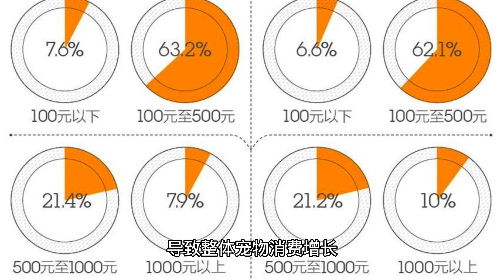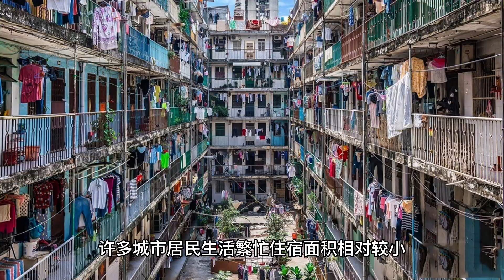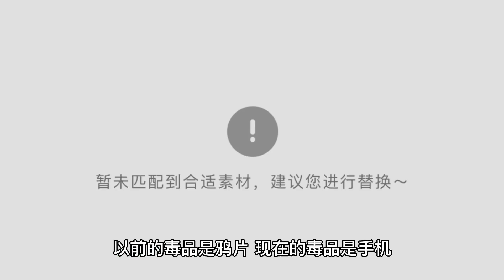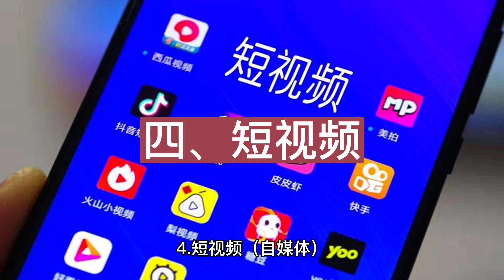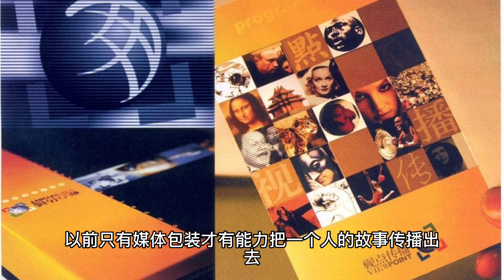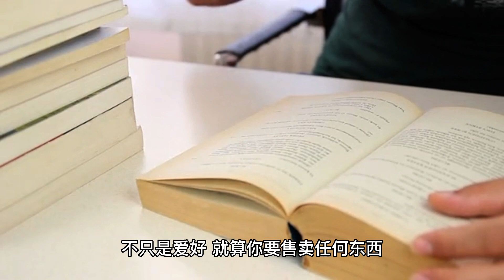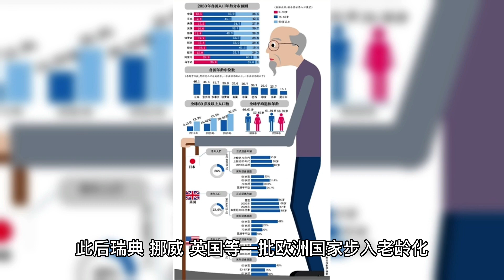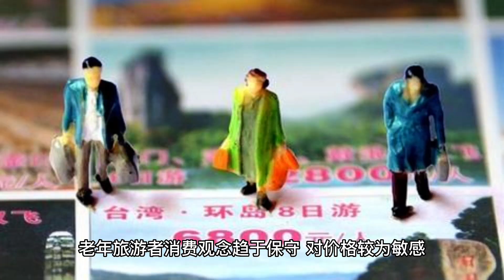未来三年最赚钱的六个行业 end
所以我们今天要分享的行业
都是普通人能够参与
而且都在我们身边
只是你没有发现而已
未来3年最赚钱的6个行业